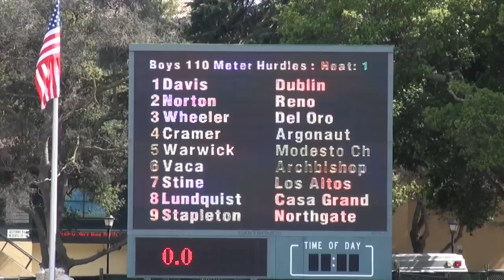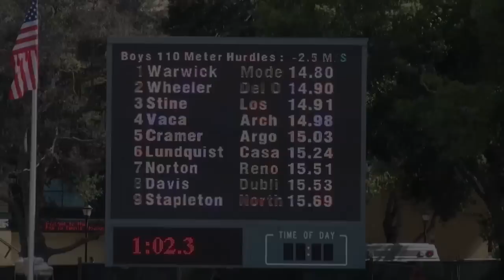Stanford Invitational 2012, Boys 110M Hurdles Final (High School)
Stanford University Invitational - 4/6/2012 to 4/7/2012 Stanford University -Stanford, California

Event 105  Boys 110 Meter Hurdles :

Finals
  1 James Warwick                Modesto Christian        14.80
  2 Casey Wheeler                Del Oro                  14.90
  3 Markell Stine                Los Altos                14.91
  4 Cameron Vaca                 Archbishop Mitty         14.98
  5 Austin Cramer                Argonaut                 15.03
  6 Adam Lundquist               Casa Grande              15.24
  7 Nick Norton                  Reno                     15.51
  8 Jabari Davis                 Dublin                   15.53
  9 Tim Stapleton                Northgate                15.69